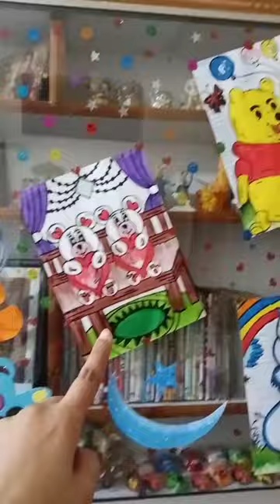short story of panda#pakistan